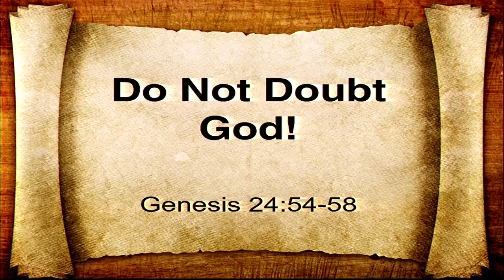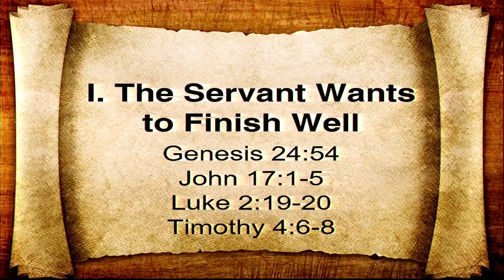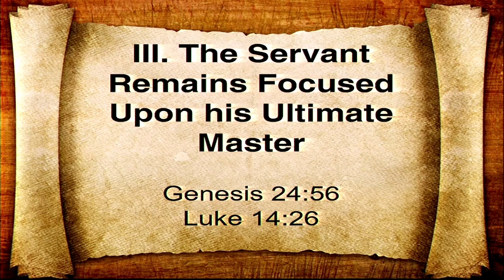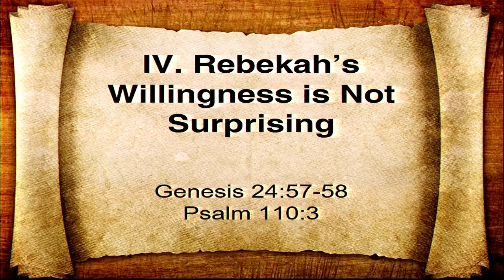Sunday School 9am September 22, 2024